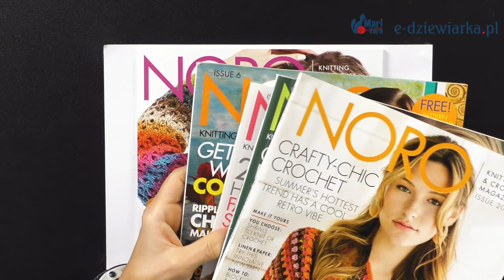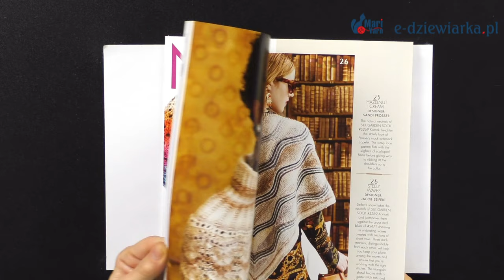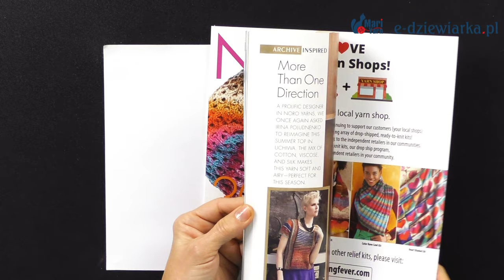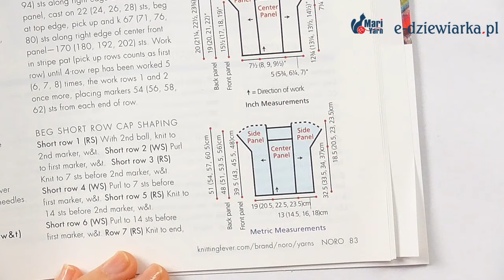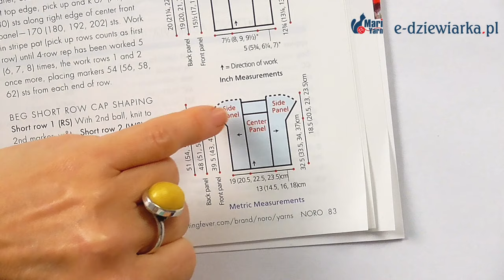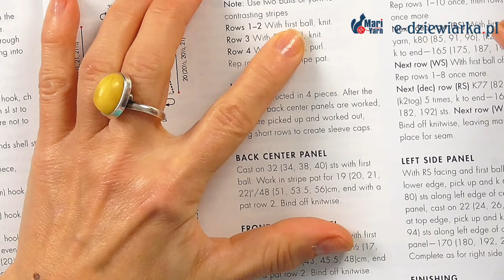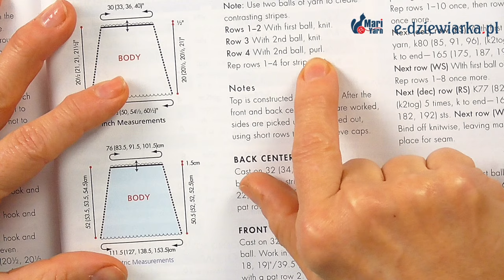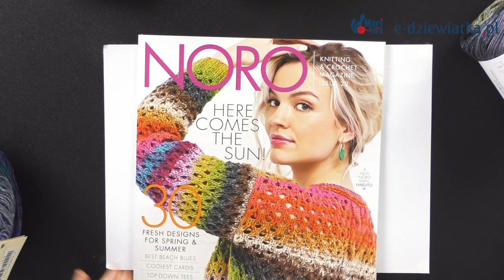Inspiracje Noro cz. 3 - 143 odc. e-dziewiarka-TV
W filmie zobaczycie letnią inspirację na kolorową bluzeczkę, którą można wykonać z różnych włóczek w różnych zestawieniach kolorystycznych.
Interesująca konstrukcja dzianiny pozwala na włóczkowe i kolorowe wariacje.